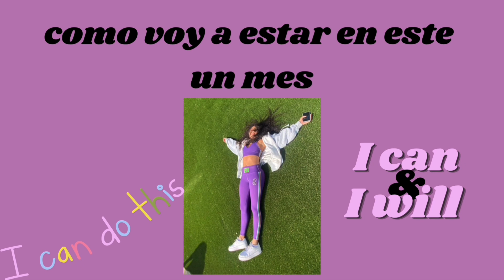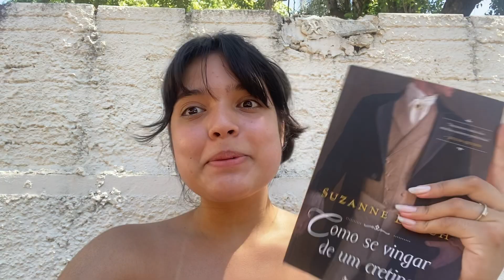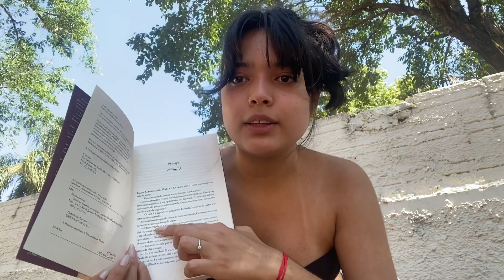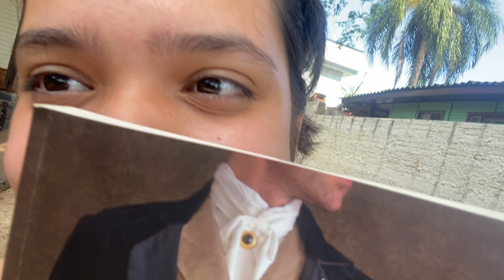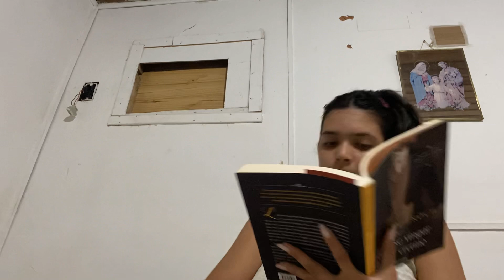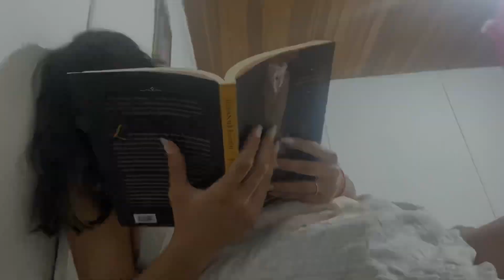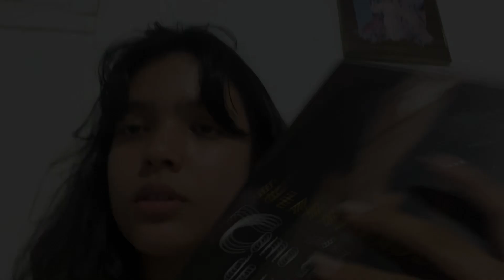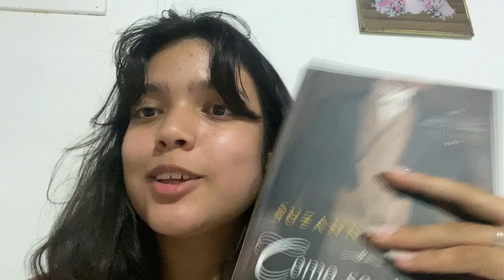He vuelto a leer / Vlog de leitura